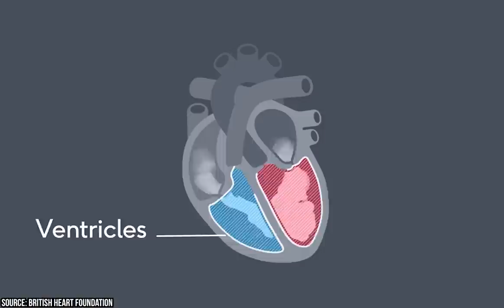The Rare Condition That Killed Suzanne Crough at 52 Years Old (Tracy from The Partridge Family)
The Partridge Family was one of the most successful family-focused shows of its time. It was panned by critics but beloved by fans who returned to see how the lives of its lovable characters would progress.

Suzanne Crough played Tracy, a role that gave her steady work for at least 4 years. She felt like she was living her dreams every day until the show ended.

Child actors often have trouble finding mature roles when they grow up, and Suzanne found this out for herself. She was only able to find small parts in movies and shows and had to get “real” jobs in retail businesses to make ends meet for her family.

The optimistic actress never let go of her dreams until her life was suddenly cut short. She suffered from a rare form of cardiomyopathy known as ARD. It impairs the ability of the heart to pump blood. It can cause sudden cardiac arrest and proved deadly for Suzanne.

Most living cast members of The Partridge Family, including Danny Bonaduce and Shirley Jones, expressed their condolences after they learned of her death. They told the world what a wonderful person she was and how much they would miss her.

Suzanne was not the first member of the Partridge family to die, however. David Cassidy’s alcoholism led to deadly liver failure, and Dave Madden succumbed to heart and kidney failure. They weren’t alive to speak about their time with Suzanne but likely would have had only positive words to say.

While she wasn’t the center of the show, Partridge Family fans also fondly remember Suzanne’s performance as Tracy. They were left in the dark about the cause of her death for some time. Now that they know, they can focus on keeping her legacy alive.

Watch our video to learn more about the rare condition that killed Suzanne Crough, also known as Tracy from The Partridge Family, at 52 years old.